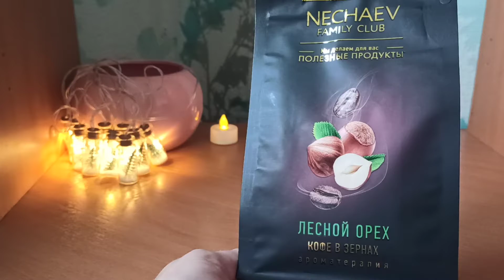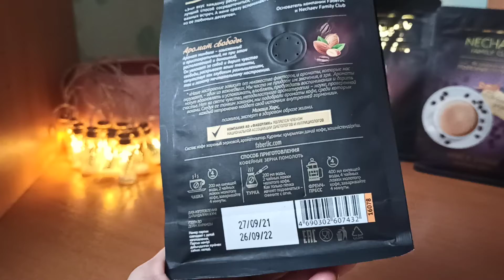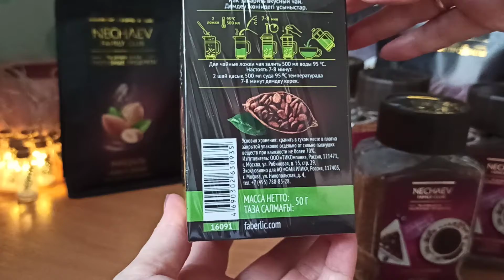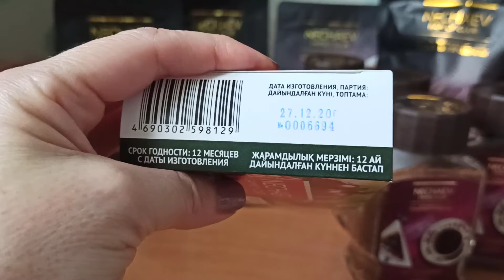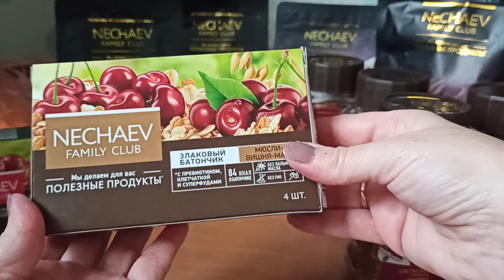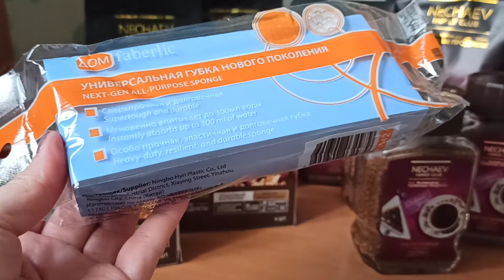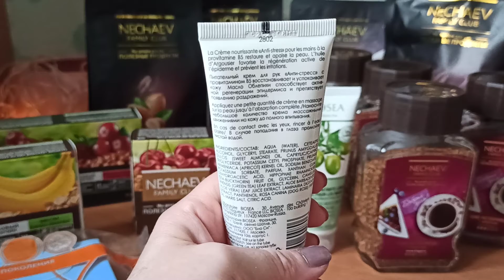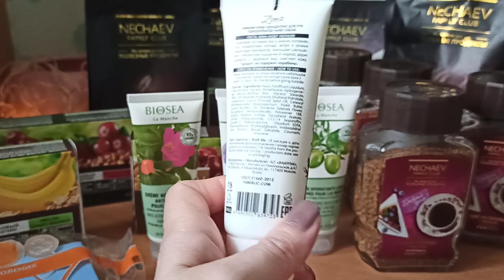Заказ Фаберлик каталог 16. Подарки.